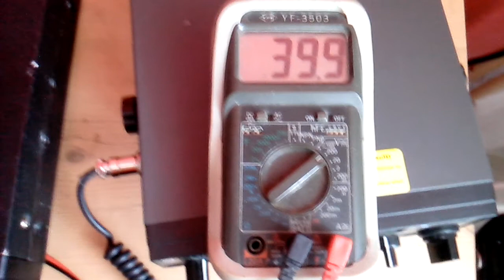crt ulysse turbo